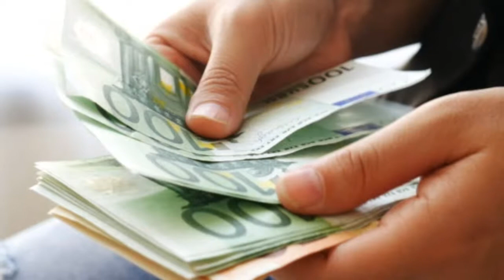خبردار نوٹ گنتے وقت انگلی زبان پر مت لگائیں ||note ginte waqt kis bemari ka khatra hota he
Note ginte waqt ki ehteyati tadabeer.

Desi aur natural tareqy sy ghr bethy bila jhajak apna elaj khud kren. Shukria

I used KineMaster for video editing

Special thanks to Google and other websites for images